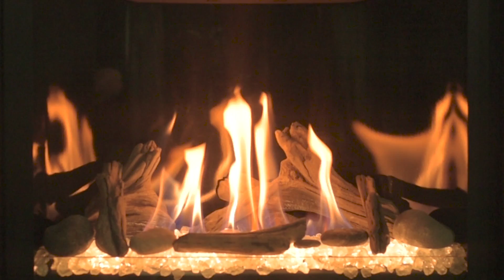'Delano 36S' with a Beach Accent Kit